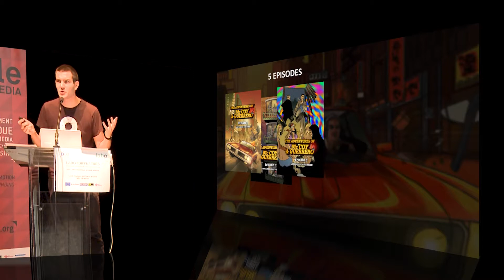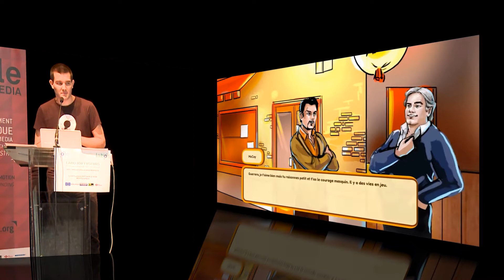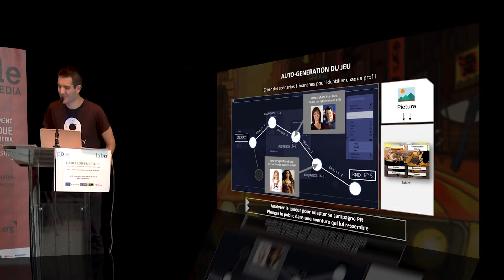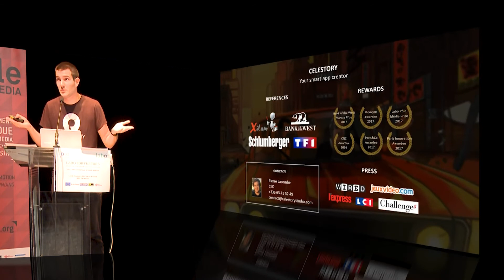Labo 2017 : McCoy & Guerrero par Celestory